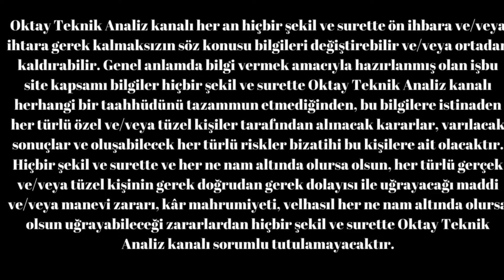DOLAR FAİZ MERKEZBANKASI KRİZ USD EURO GBP 10.10.2024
HERKESE MERHABA

dolar siyaset yaşama sevincimizi sömürürken bizler silkelenip kendimize gelmeliyiz dolarla ilisi video da iyi seyirler